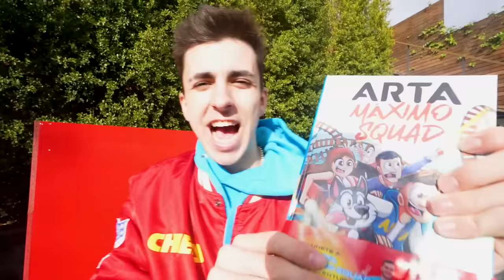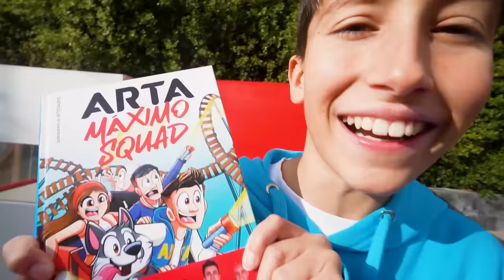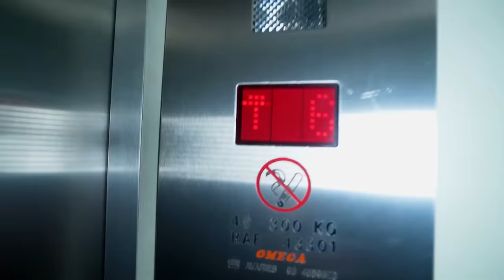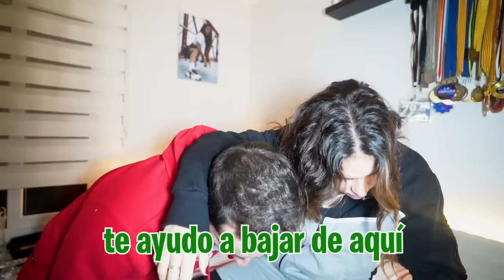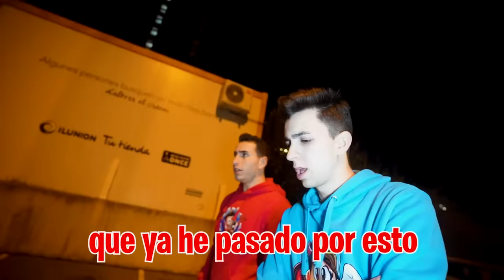POR ESTE MOTIVO MI NOVIA ACABA EN EL HOSPITAL…*teneis que verlo!*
Mi novia está intentado recuperarse de la gran pérdida que hemos sufrido y aunque parecía que estaba mejor todo se ha venido abajo otra vez.